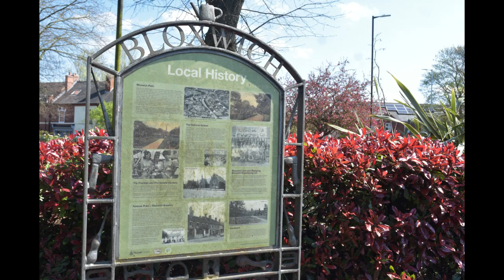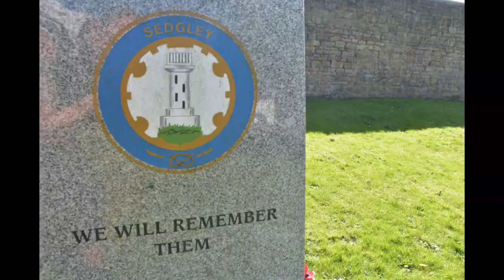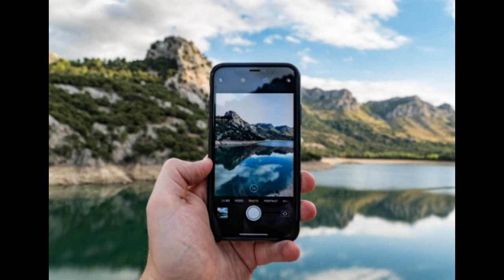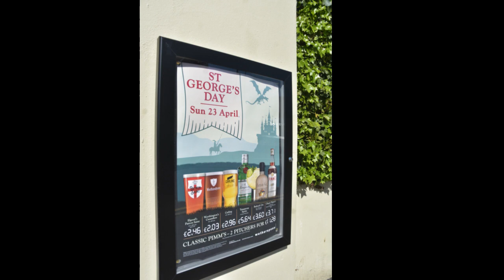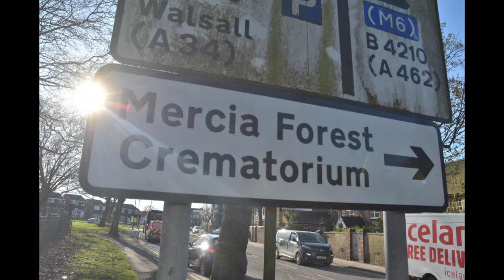Bloxwich and Sedgley - "I thought you were photographing that kid"